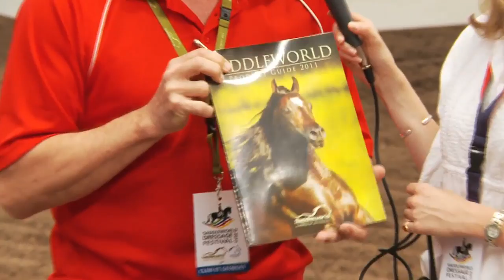Equestrian Life interviews Saddleworld